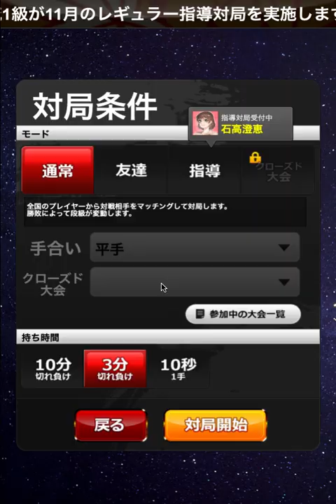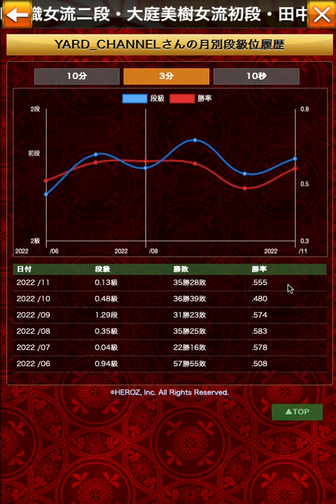継ぎ歩の罠・・知らなきゃ地獄を見るんだなあ・・将棋ウォーズ実況第126回（VS嬉野流 他）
こんにちは、ヤードです！
将棋ウォーズの実況チャンネルです。
今回もお楽しみください。

タイトル回収は一局目です！